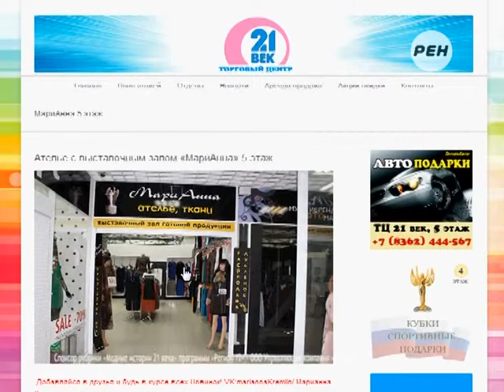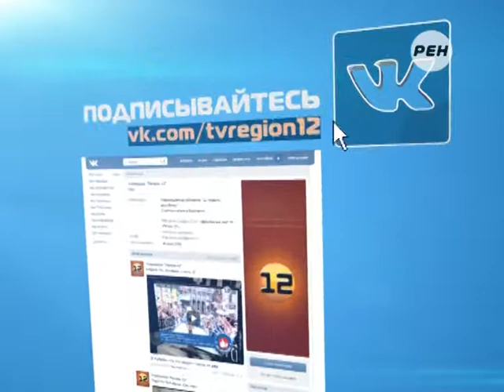Рубрика «Модные истории XXI века»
Рубрика Ирины Молокановой «Модные истории XXI века».